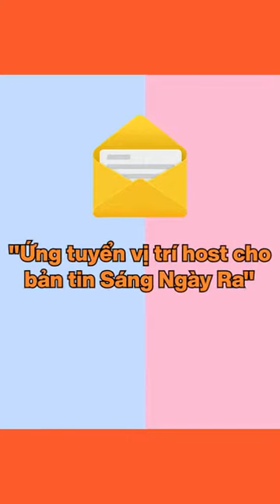Huế: Bất ngờ DANH TÍNH đối tượng dùng súng AK cướp 02 tiệm vàng | Sáng Ngày Ra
🖌️ Vào khoảng 12h40 ngày 31/7, đối tượng Ngô Văn Quốc (38 tuổi), quân hàm đại úy, công tác tại Trại giam Bình Điền, đóng ở xã Bình Tiến, thị xã Hương Trà, đã sử dụng súng AK bất ngờ xông vào hai tiệm vàng Hoàng Đức và Thái Lợi, trước chợ Đông Ba. Tại đây, đối tượng nổ súng uy hiếp chủ tiệm vàng rồi cướp vàng.
🧲 LINK QUAN TRỌNG:
0:00 Into
0:05 Bất ngờ với danh tính đối tượng dùng súng AK cướp hai tiệm vàng ở Huế
1:02 Xe tải va chạm xe đạp điện, bé gái 12 tuổi tử vong
1:39 Án mạng tại quận Bình Tân, 1 thanh niên tử vong
2:13 Hà Nội: Điều tra hai đối tượng hành hạ trẻ em tại quận Đống Đa
3:06 Mâu thuẫn chuyện gia đình, anh rể bị em vợ đoạt mạng